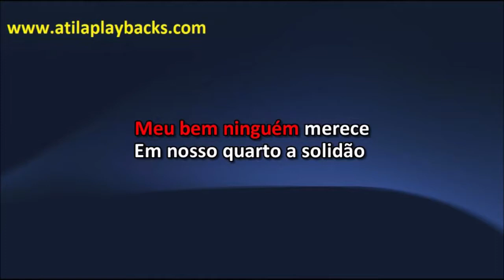Guto E Nando A Casa Ficou Pequena